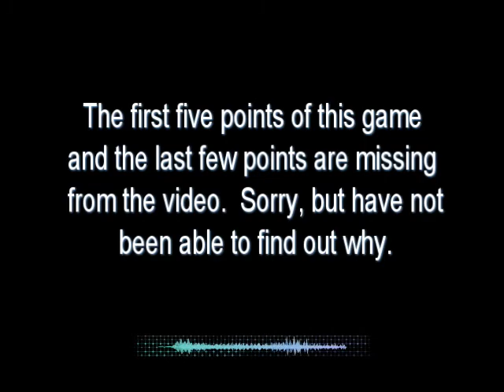Ga v Ga Tech 2007 CCC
Georgia plays Georgia Tech at the 2007 Classic City Classic tournament in Athens, Georgia.